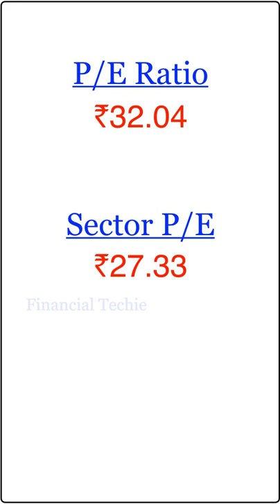Laurus Labs Fundamental Analysis